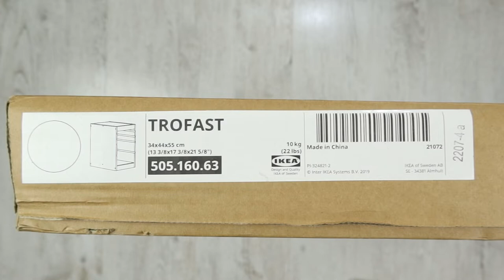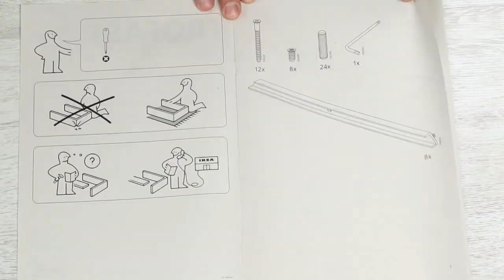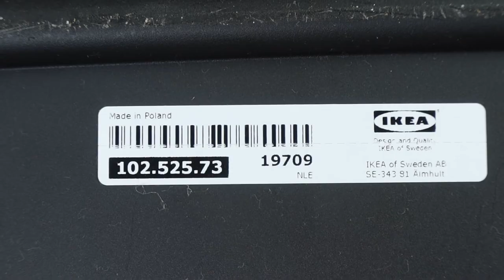IKEA TROFAST Frame + Storage Box Unboxing & Assembly - 505.160.63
IKEA TROFAST Frame 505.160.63 + Toy Storage Box 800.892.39 and 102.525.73 Unboxing & Assembly